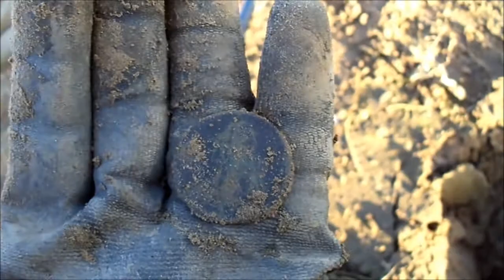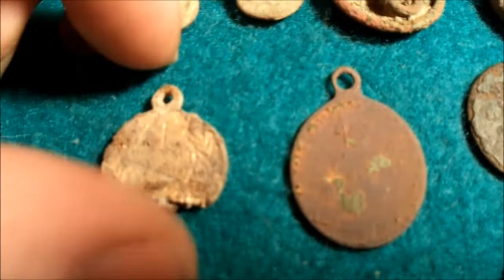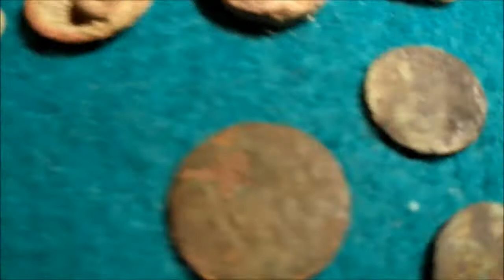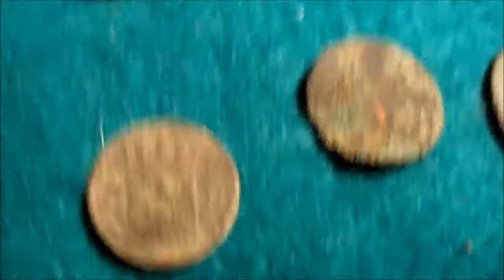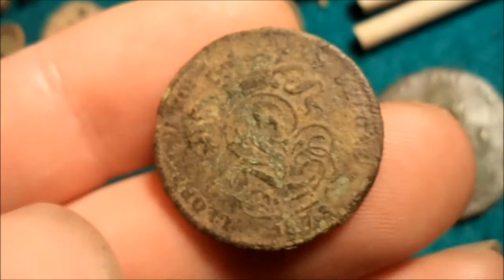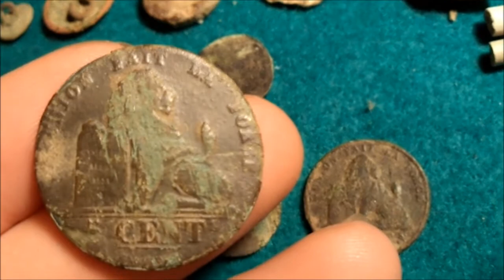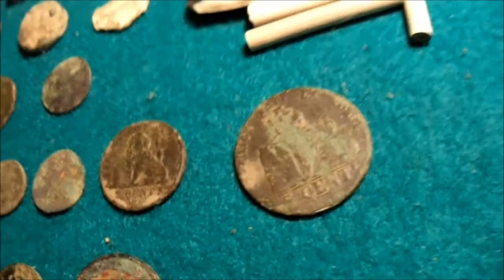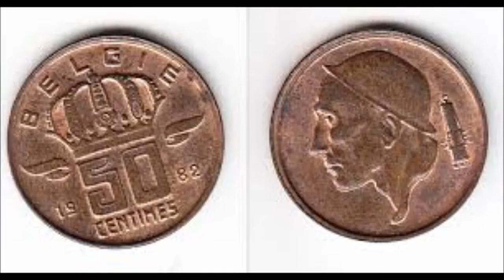Metaldetecting: The Coin Field! PART2 (nr138)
Unexpected silver find after this 7 hour hunt, found while sorting the trash metals in my findsbag.. but what is it??